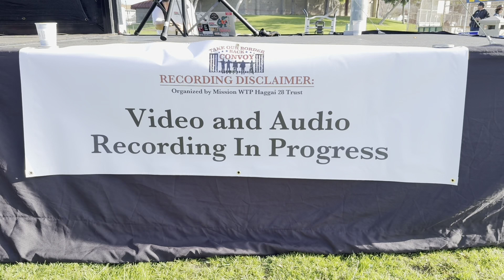Take Our Border Back Convoy. San Ysidro - Southern California Border en route to YuMa, Fed 3-2024